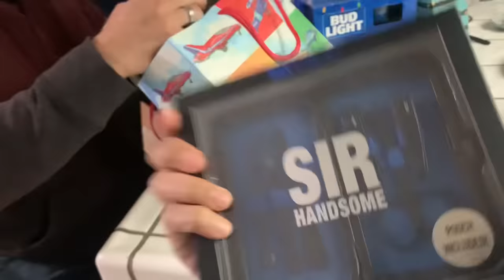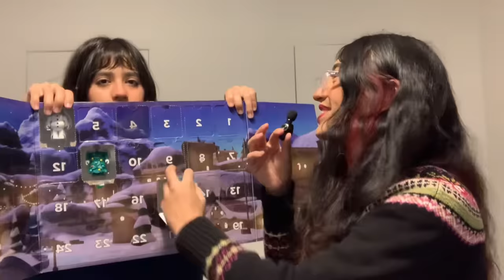FLOUR CHALLENGE W EMO GIRL/ Vlogmas Day 15🎄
THANK YOU GUYS FOR 47k BADBISHES❤️ WELCOME TO THE FAMILY🥰

Hope you guys enjoyed Vlogmas day 15!🎅🏽
But I hope i get to post all 25 days of this month if I don’t i’m sorry besties but I will post as much as I can🥰 ! Looking forward to filming more this month ! 😈